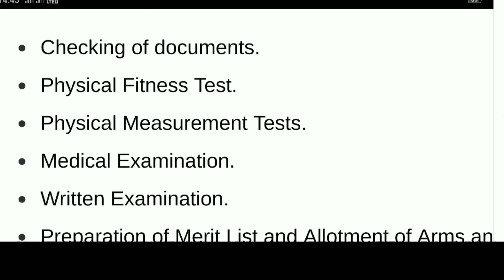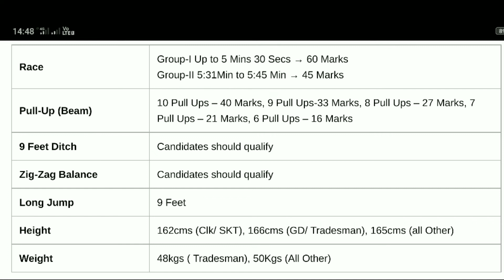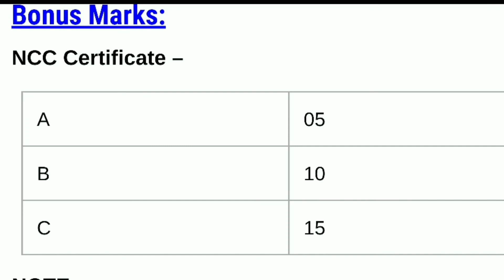Army explanation for all trades || army notification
Army explanation for all trades

army notification of death, army notification 2019, army notification, army notification 2018, army notification 2018 telugu, army notification 2019 telugu, army notification 2019 ap, telangana
army notification telangana, army notification sound